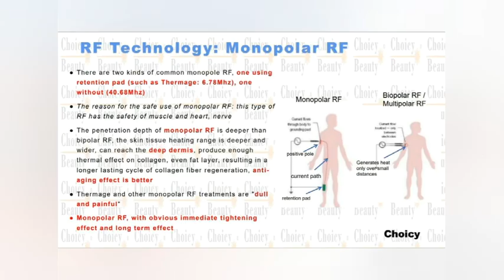Monopolar RF vs Bipolar RF | Effect difference between monopolar rf and bipolar rf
Radiofrequency machine divides into monopolar RF and bipolar RF, what are the differences between them?

※ Upcoming online aesthetic training course: How to select the aesthetic equipment?